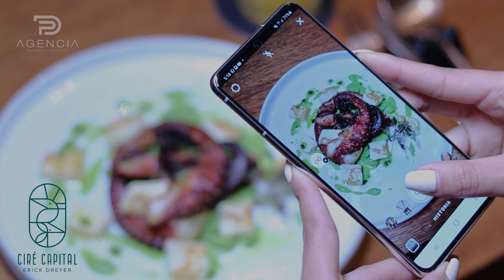Fundación Reina de Quito - CAMPAÑA MI DÍA VA POR TI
video realizado para Fundacion Reina de Quito clientes exclusivo de Pd Agencia.

🏆 WORKING TOGETHER, TO CREATE SOMETHING UNIQUE 🏆

Somos PD AGENCIA